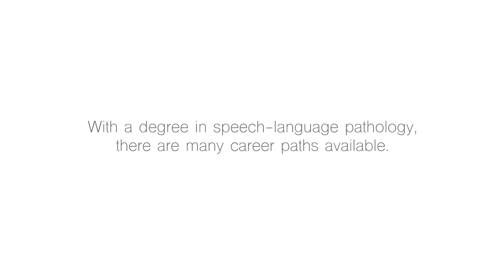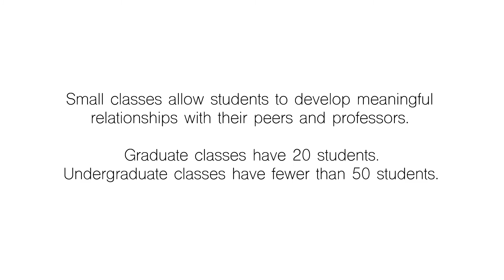Spotlight on COSD at TCU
Students at the Davies School of Communication Sciences & Disorders learn first-hand skills to create the foundation for a rewarding career in speech-language pathology and habilitation and rehabilitation of the deaf and hard of hearing.

Directed by Briana Jones.